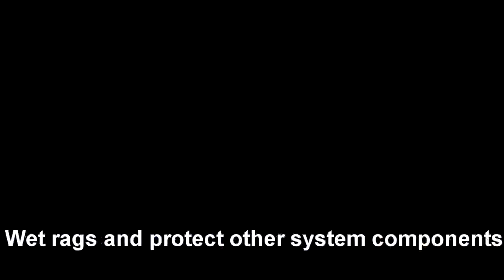HVAC How to Braze in a Pressure Sensor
Anthony Hoekstra shows you how to replace a bad Refrigerant pressure sensor with a new one